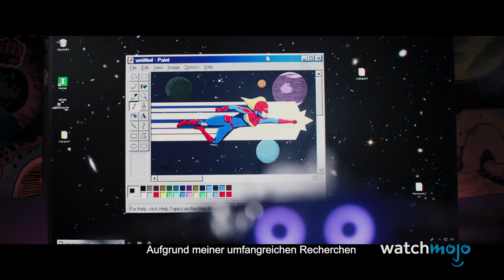Top 10 Dinge die du in Black Panther: Wakanda Forever übersehen hast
Mit einem neuen Eintrag in das MCU ist es Zeit sich einige beeindruckende Details in Black Panther: Wakanda Forever anzusehen. In dieser Liste sehen wir uns die besten Anspielungen, Comic-Referenzen und cleveren Easter Eggs an, die in dieser bewegenden und beeindruckenden Fortsetzung versteckt sind. Wenn du "Wakanda Forever" noch nicht gesehen hast, achtung Spoiler Alarm. Unsere Aufzählung beinhaltet einen neuen, aber bekannten Ursprung für T’Challas Sohn, ein Cameo von Black Widow, Riris viele Parallelen zum Debüt von Iron Man und noch weitere! Von welchem neuen Charakter aus der Fortsetzung würdest du gerne mehr sehen? Und ist dir aufgefallen, dass die Szene, in der Königin Ramonda Wakanda betritt, die Ankunft von T'Challa in "Black Panther" von 2018 widerspiegelt? Lass es uns in den Kommentaren wissen.